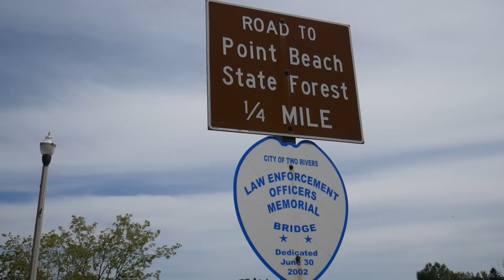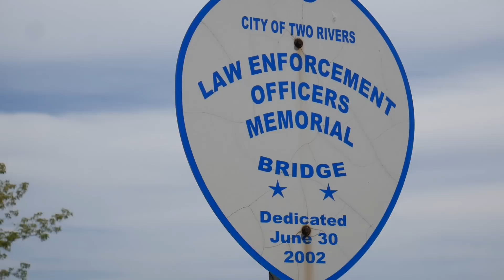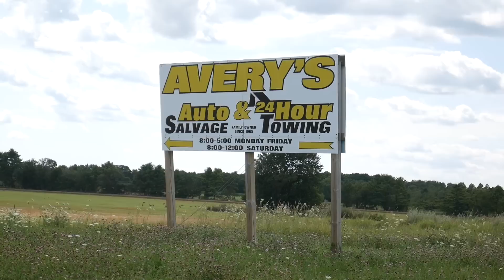Steven Avery- SPENT 18 YRS IN PRISON BUT WAS INNOCENT.. He is re-arrested for new MURDER.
Steven Avery spent 18 yrs in prison from 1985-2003 but was found to be actually innocent. New DNA found didn't match Steven Avery so he was released. After spending nearly 2 decades in prison for a crime he didn't commit, Steven was hoping for a new fresh start. However, barely 2 years after his release, police arrested him for the murder of a woman who was last seen on his property. Steven and his nephew Brandon were found guilty of the new murder and have both been in prison since 2005. Steven Avery's case made national headlines and even produced a special on Netflix called Making a Murderer.